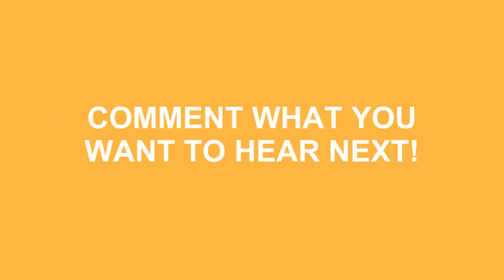How To Pronounce New York In American Accent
Do you want to look cool? Great! Learn how to say How To Pronounce New York In American Accent correctly with Speak Much How To Pronounce videos.